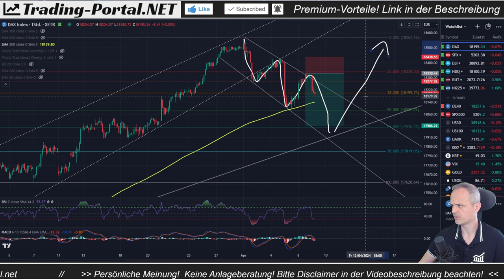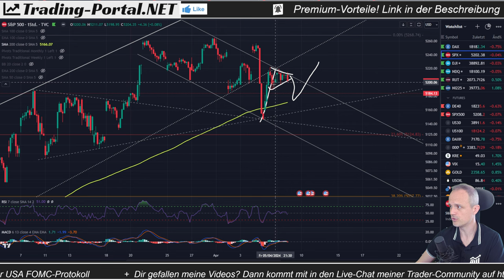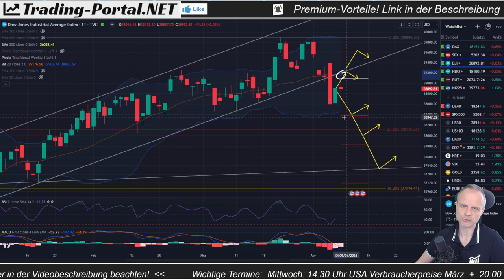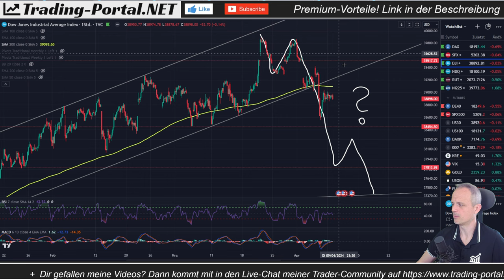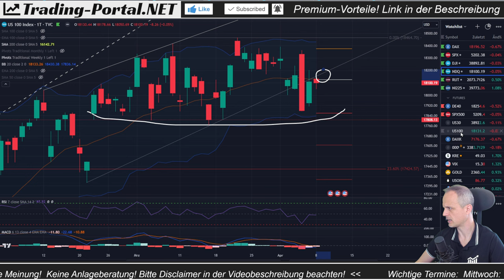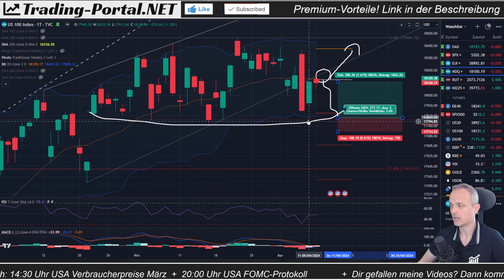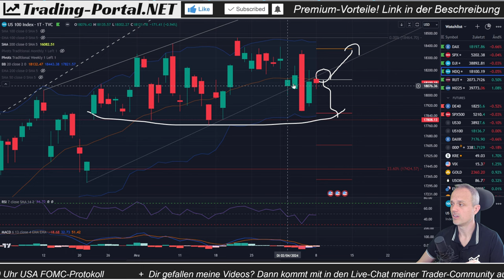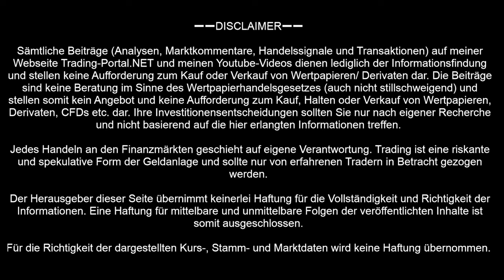📈 Was denn nun?! Rauf oder runter? | DAX, Nasdaq, Dow Jones, S&P500 | Chartanalyse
Die Aktienmärkte mit viel Zurückhaltung zum Wochenauftakt. Wir blicken auf die charttechnische Lage beim DAX, S&P500, Dow Jones und Nasdaq. Droht wieder Abgabedruck?

➖➖ KAPITELMARKEN ➖➖
0:00 Einleitung
2:38 DAX
8:10 S&P500
11:46 Dow Jones
15:24 Nasdaq100